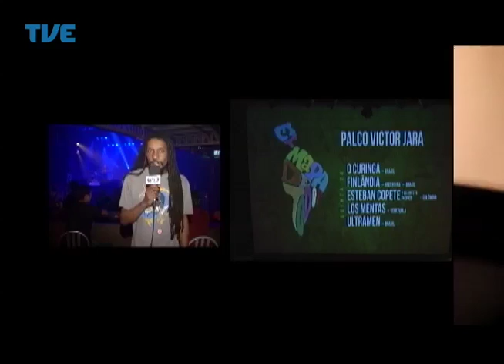Radar 24/04/14 Bloco 1